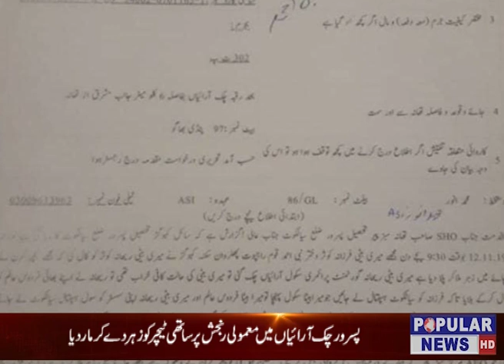HEADLINES 7 PM NOV 13